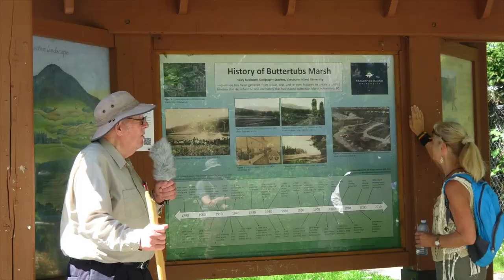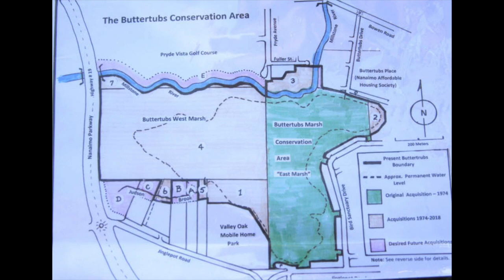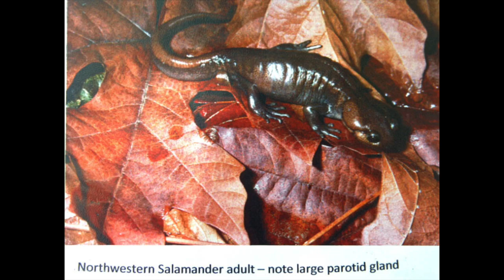Buttertubs Marsh Walking Tour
Join well-known naturalist, educator, and conservationist Bill Merilees as he discusses the history of land use and development of the now reclaimed wetland and sanctuary.